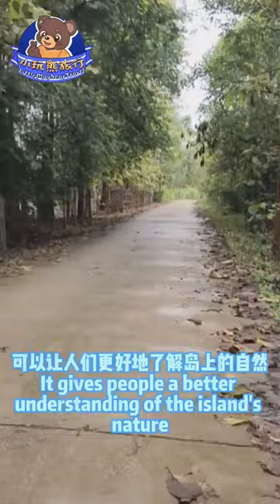小玩熊旅行带你出去玩，专注泰国自由行，租车，民宿，别墅，游艇，景点门票，导游服务，摄影师跟拍服务，应有尽有。小玩熊旅行为您定制专属的泰国旅游。